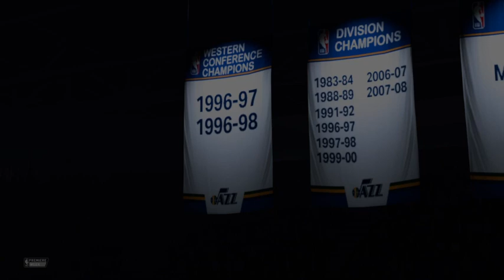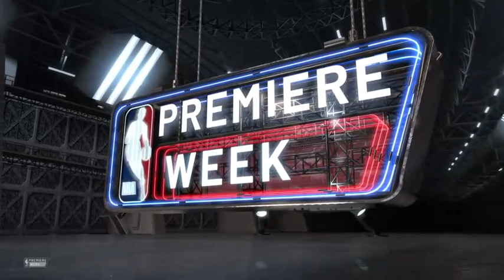The CLUBBLE Header - GET EM WHILE THEYRE HOT!